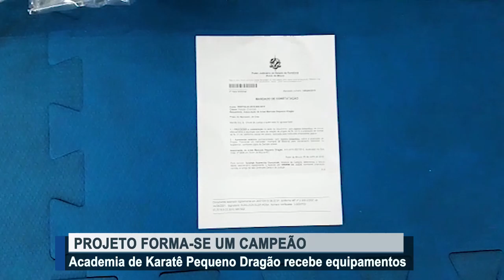Entrega de equipamentos para o projeto Forma se um Campeão